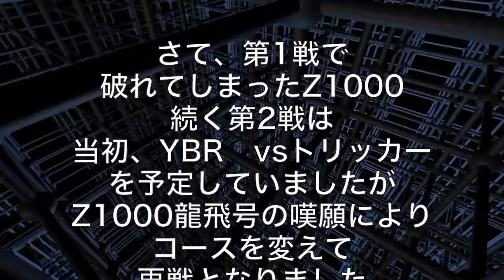空波マシン猛レース（巡航速度対決） heat2-1 検証シリーズ「実験くん」大型バイクVS中型バイクVS原付二種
空波マシン猛レース（巡航速度対決）heat2
検証シリーズ「実験くん」大型バイクVS中型バイクVS原付二種
あの不人気シリーズ第二弾です
前回の勝者トリッカーにZ1000とYBRはどう挑むのか？